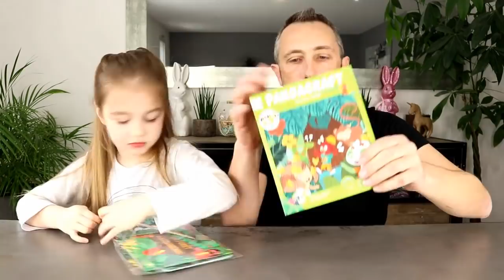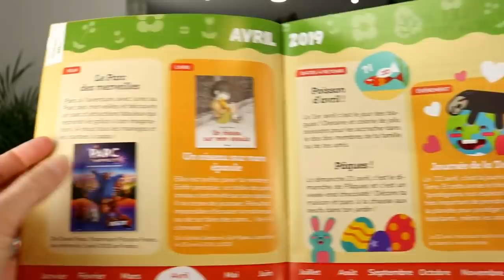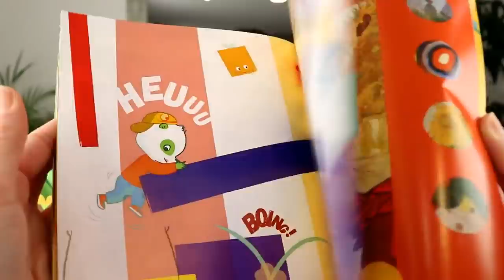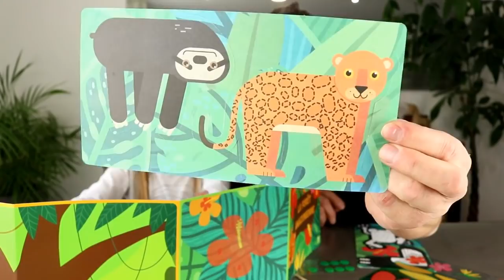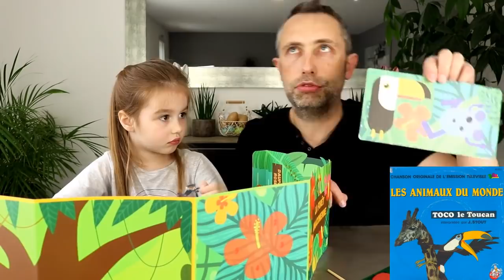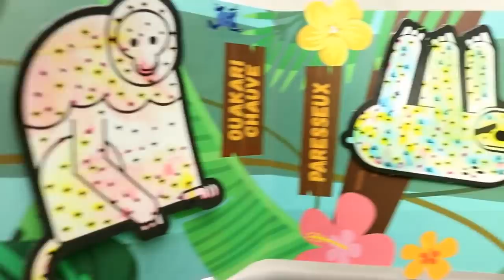PEINDRE les animaux de la foret Amazonienne SANS PEINTURE ! WAHOU ma PLANETE ! PANDACRAFT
Lancé dans sa nouvelle campagne de printemps " Wahou Ma Planète ! ", PANDACRAFT propose pour le mois d'Avril, un  Kit qui a pour thème les animaux de la forêt Amazonienne ! Au menu, une superbe frise bigarrée sur laquelle on peut replacer divers animaux dans leurs habitats naturels, de la peinture magique, des stickers et un livret aux milles surprises !